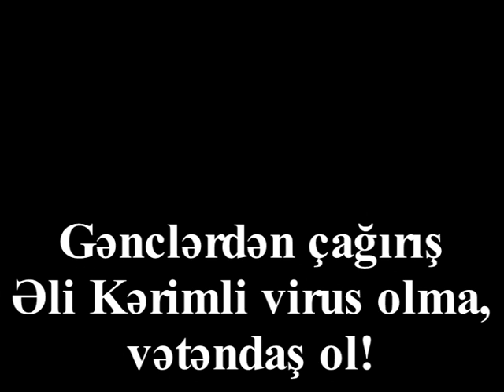GƏNCLƏRDƏN ƏLİ KƏRİMLİYƏ ÇAĞIRIŞ: "VİRUS OLMA, VƏTƏNDAŞ OL"